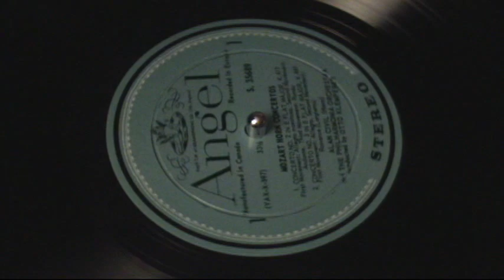Civil plays Mozart - Horn Concerto No. 3 in E flat major, K. 447 [Part 2/2]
Horn Concerto No. 3 in E flat major, K. 447:
III. Allegro

Alan Civil, horn

Otto Klemperer, conductor
Philharmonia Orchestra

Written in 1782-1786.